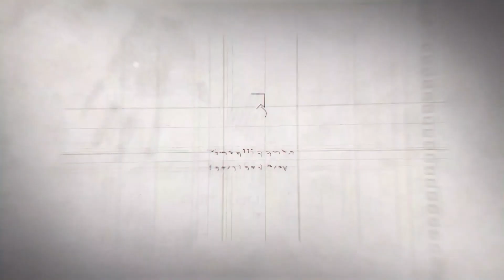How I Cracked My SCR Exam with Just 1 Hour of Daily Study Ft. Hemant Agnani | Fintelligents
In our recent interview with Hemant Agani, we dive deep into his journey of clearing the SCR exam. Hemant shares his valuable tips and effective study strategies that helped him succeed. Whether you're preparing for the SCR exam or looking for study techniques that work, this video is packed with insights and practical advice. Don't miss out on learning from Hemant's experience and boosting your own preparation!

About Fintelligents:

Fintelligents, led by the renowned Ganesh Nayak Sir, is a leading financial education platform specializing in FRM preparation. The meticulously curated study material and expert guidance have proven instrumental in helping students excel in their exams.

SCR Exam -
SCR Course Details: